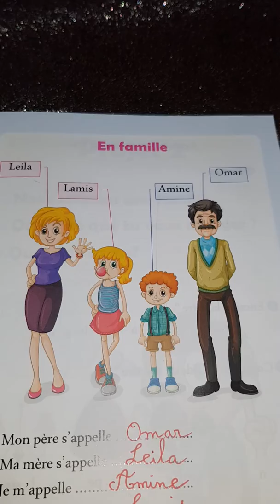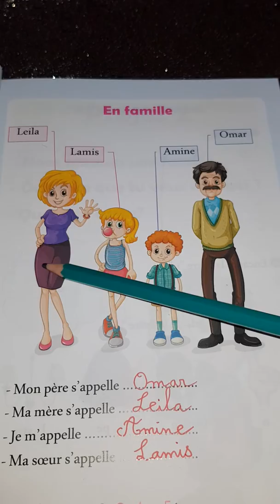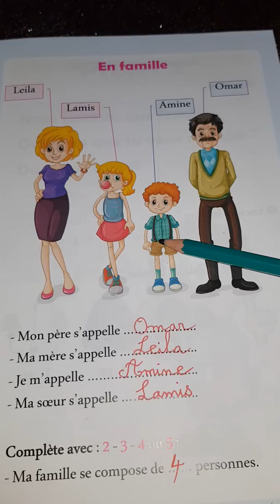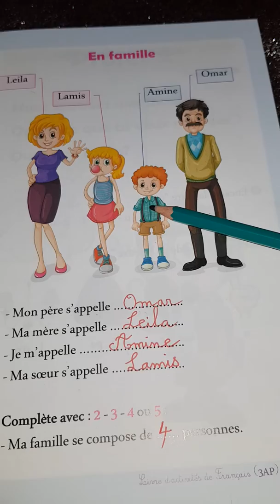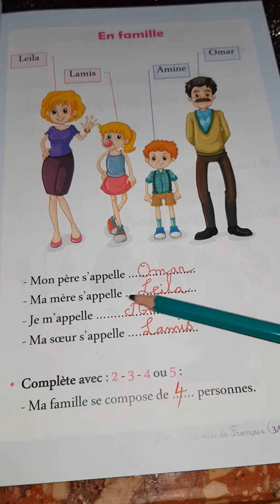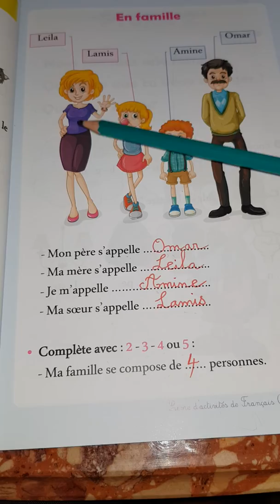3 AP : EN FAMILLE